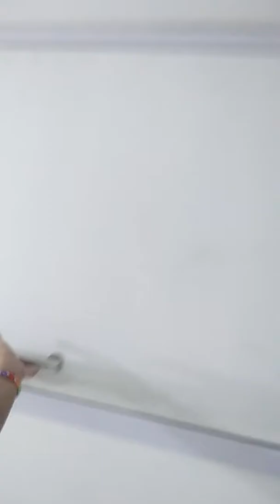Shoping dulu ya...